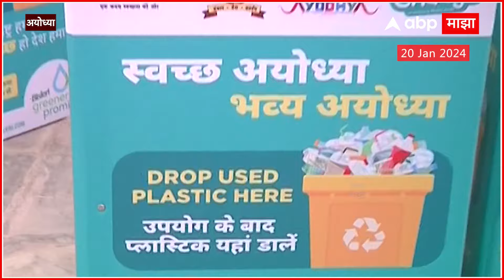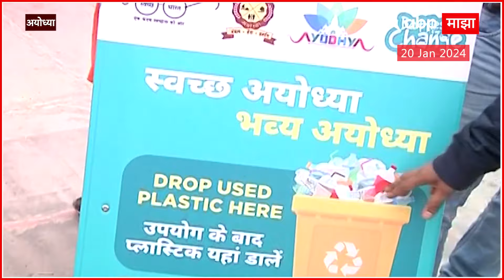Ayodhya Ram Mandir : 'गर्दी तिकडे कचऱ्याचा डबा'अयोध्येत Bisleri कंपनीचा अनोखा उपक्रम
Video Credit: | Prasad Yadav /Producer |  Imran Shaikh /Editor

PM Narendra Modi Ram Mandir | Shri Ram Pranprathishtha Ceremony LIVE | Ayodhya Ram Mandir Live Updates | Corona Virus 2024 | Manoj Jarange Patil Emotional Video | Ajit Pawar Baramati LIVE | Maratha Reservation | Ram Mandir Ayodhya Celebration LIVE | Corona Cases In Maharashtra | Corona New Variant | Maharashtra Politics Live Updates News | Jarange Patil Sabha Updates | Maratha Reservation | OBC Reservation | CM Eknath Shinde on Maratha Reservation | Manoj Jarange Patil vs Chhagan Bhujbal | Sharad Pawar vs Ajit Pawar | Devendra Fadnavis LIVE | Top Headlines Today | Marathi News Live Today | Maharashtra News Live Updates | राम मंदिर अयोध्या | प्रभू श्री राम प्राणप्रतिष्ठा सोहळा अयोध्या | मनोज जरांगे पाटील मुंबई आंदोलन | अंतरवाली सराटी जालना मराठा आंदोलन | मराठा आरक्षण विरुद्ध ओबीसी आरक्षण | मराठा आंदोलन मुंबई आझाद मैदान